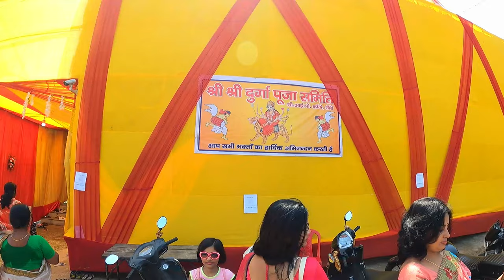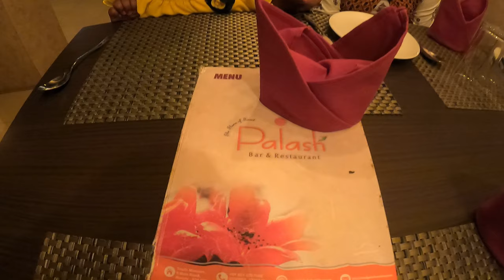RANCHI DURGA PUJA 2021 || JHARKHAND || EXPLORE RANCHI